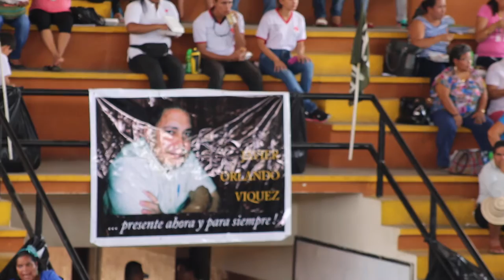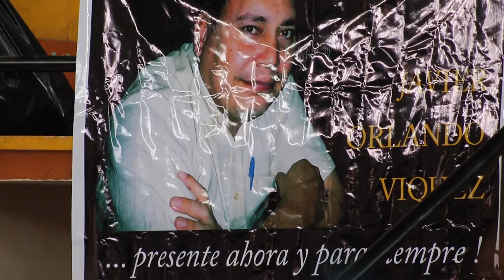XLIV Asamblea General Ordinaria de la Asociación de Educadores Veragüenses AEVE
A plenitud se desarrollo en la ciudad de Santiago, provincia de Veraguas, la XLIV Asamblea General Ordinaria de la Asociación de Educadores Veragüenses AEVE. Cuyo objetivo es fortalecer el gremio y accionarse ante políticas incongruentes y neoliberales que el gobierno de turno quiere aplicar.

Miembros y directorios de distintas provincias del país asistieron, y reafirmaron su posición ante las irregularidades que atraviesa el sistema educativo, en donde problemas como falta de infraestructura, agua, sanitarios, laboratorios, aulas, falta de docentes en algunos planteles, contaminación por fibra de vidrio, la jornada extensiva y la carencia de recursos logístico y presupuestario son evidentes al iniciar el año lectivo 2016.

AEVE, ademas de velar por el sector gremialista, no dejo de manifestarse ante la situación socioeconómica y política que atraviesa el país, en donde urge exigir mayor atención a la necesidades y mejor bienestar.

Esta asamblea se dio el sábado 19 de marzo de 2016.